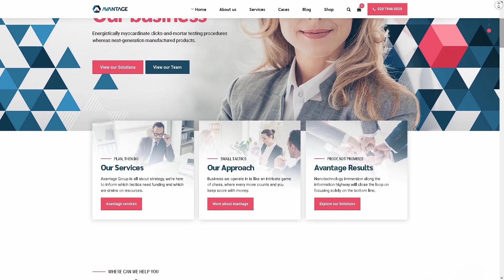Avantage Business Consulting ★ WordPress Themes & Templates ★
Avantage is useful WordPress template, which can help you to create perfect website with unique design. Here is business multi-purpose WordPress theme, which has many opportunities to make stylish projects. This template can be used for creating marketing consulting, advertising consulting, financial advisor, insurance broker, investment consultant, accountant service, HR consulting or any other business consulting service website. Impress your audience and save your time with this WordPress theme!
Main Features:

- Works with WooCommerce and WPML;
- Six Compatible Browsers;
- Optimized speed and SEO;
- One Click Demo Import;
- Native WordPress Customizer;
- Responsive and mobile friendly design;
- 8 Awesome Demo Pages;
- Powerful Theme Options;
- Well Organized;
- Unlimited Colors;
- Child Theme included;
- Lifetime Updates;
- Well Documented.